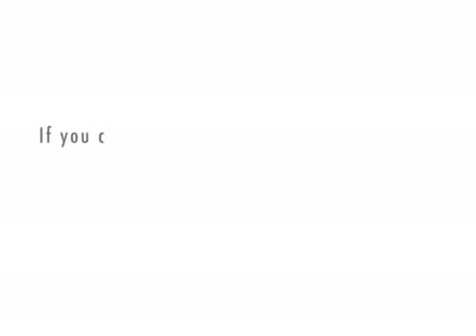Real Talk President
President Barack Obama giving a very candid address to all of his detractors.